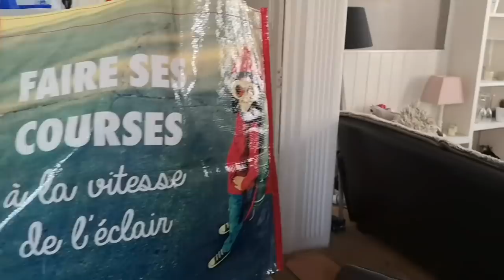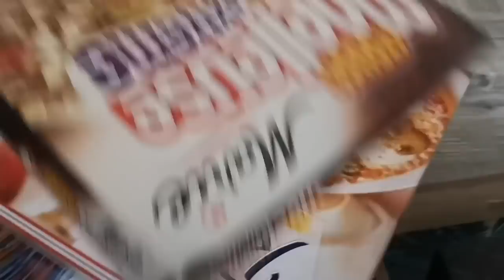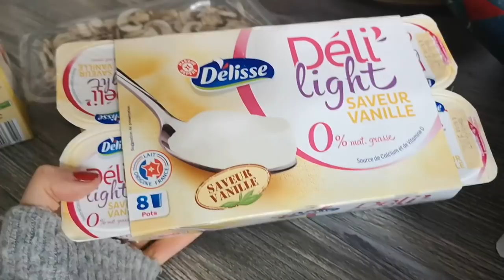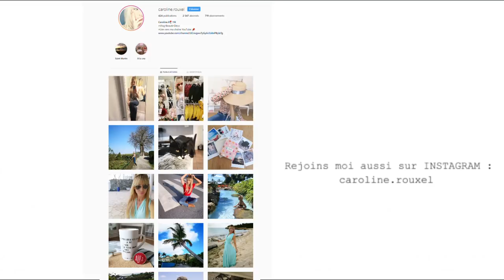ON FAIT NOS COURSES "SÉRIEUSEMENT"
ON FAIT NOS COURSES SÉRIEUSEMENT ? - VLOG MAISON

Ce produit m'a été offert